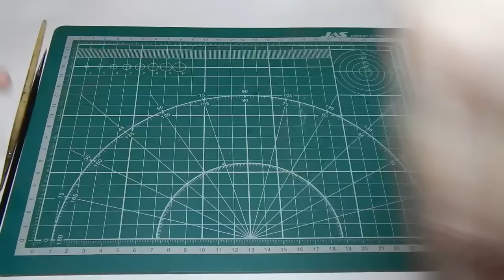Королевский тигр ICM. Часть 11. Смывка.